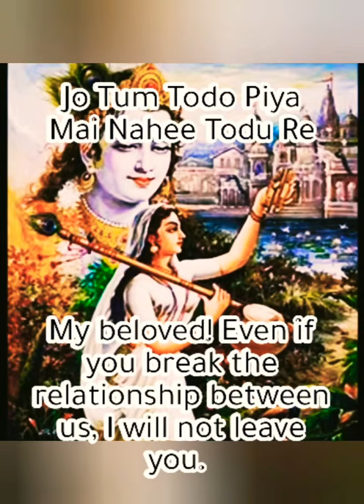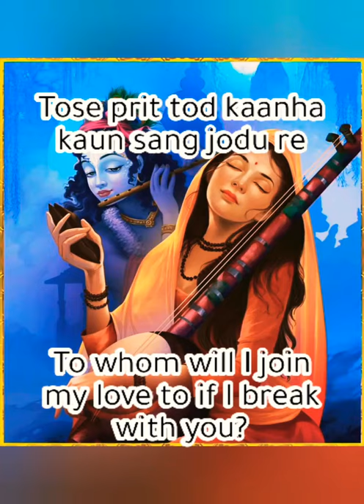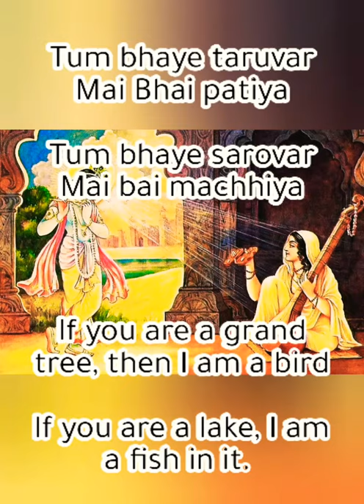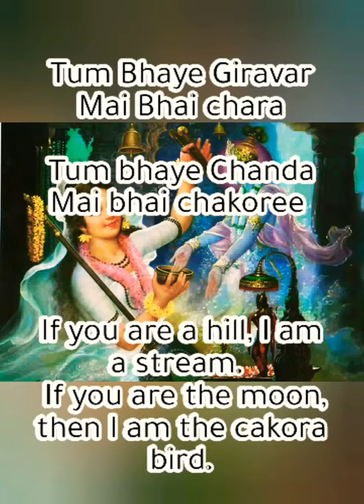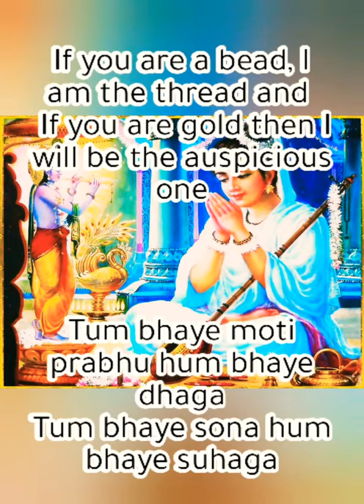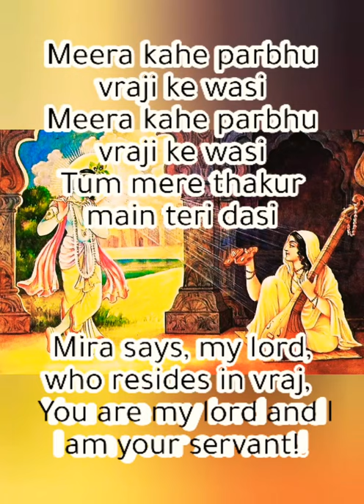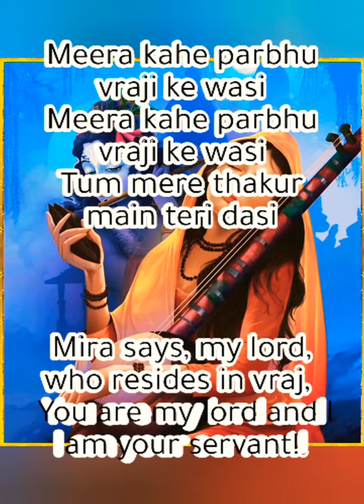Jo Tum Todo Piya (By Mira Bai) Emotional Song for beloved krishna.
This devotional and emotional song is written by the devotee (mira bai) for her beloved husband lord krishna.